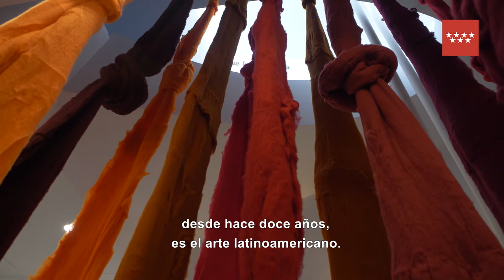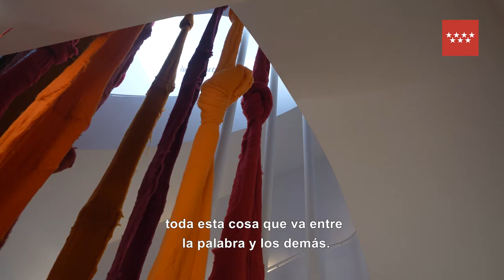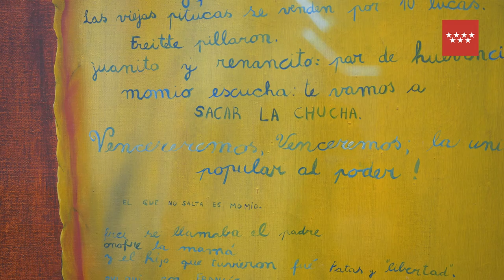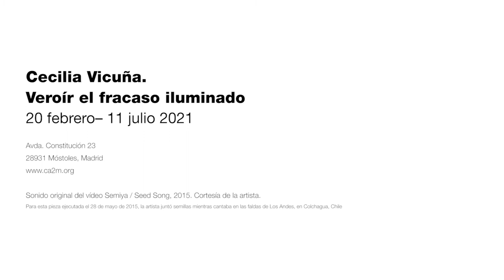CECILIA VICUÑA. VEROÍR EL FRACASO ILUMINADO. 20 FEBRERO – 11 JULIO 2021.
Cecilia Vicuña. Veroír el fracaso iluminado reúne más de cien trabajos de la poeta, artista visual y activista Cecilia Vicuña. Desde los años sesenta, la artista ha planteado una perspectiva radical en la relación entre el arte y la política mediante su escritura y su creación artística. Lo ha hecho en diferentes partes del mundo, desde que dejó su país natal Chile por Londres en 1973 hasta su establecimiento en los Estados Unidos a partir de 1980.

El golpe de estado de 1973 en Chile moldeó la estructura emocional de Vicuña en sus años de formación, así como la de la nación entera. En muchos sentidos, su trabajo ha sido, y continúa siendo, provocado e inspirado por la resistencia política. Métodos feministas y sociológicos, así como diálogos con la cultura indígena y con la justicia ecológica, impregnan su práctica artística. Por décadas, ha desarrollado un cuerpo de trabajo variado y multidisciplinario, el cual se construye a partir de palabras, imágenes, entornos y una combinación de lenguajes, medios y técnicas.

Para esta exposición retrospectiva, desarrollada por el comisario Miguel A. López y presentada conjuntamente por el Kunstinstituut Melly de Rótrdam, y el CA2M Centro Arte Dos de Mayo, y con el apoyo del Ministerio de las Culturas, las Artes y el Patrimonio de Chile, numerosas obras de arte y documentación se muestran por primera vez. Partiendo de su experiencia personal, esta selección muestra el compromiso permanente de Vicuña con temas que abarcan desde el erotismo, los legados coloniales y luchas de liberación, hasta la felicidad colectiva, el pensamiento indígena y la devastación ambiental. Comisario: Miguel A. López.

Cecilia Vicuña obtuvo el Premio Velázquez de Artes Plásticas 2019, que concede en España el Ministerio de Cultura y Deporte, por su "destacada obra" y su "arte multidimensional".